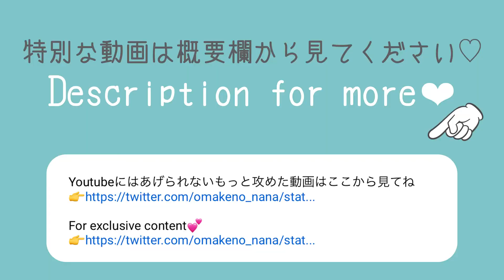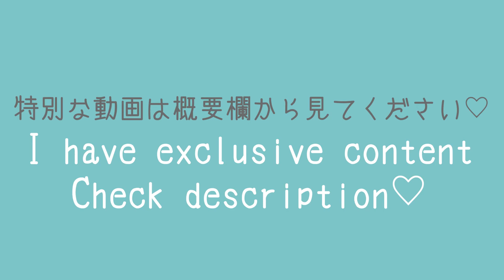Nurse 💉 Try On Haul